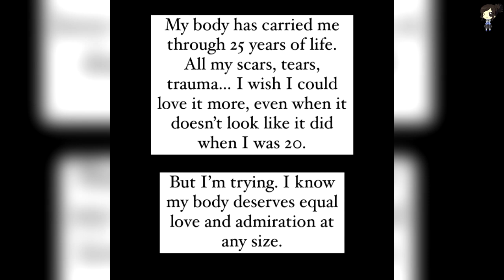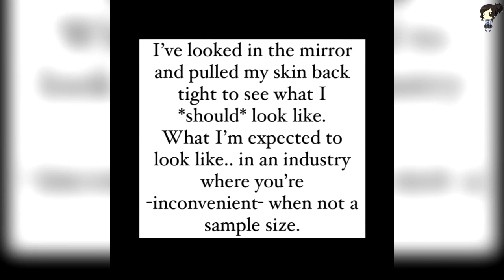Lili Reinhart Confiesa Sentirse Devastada Por Acomplejarse De Su Propio Cuerpo